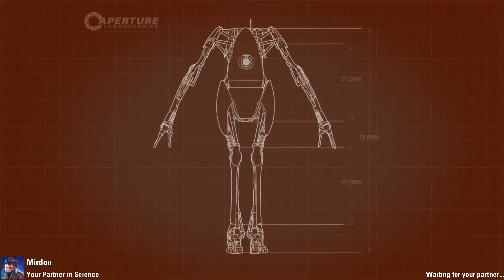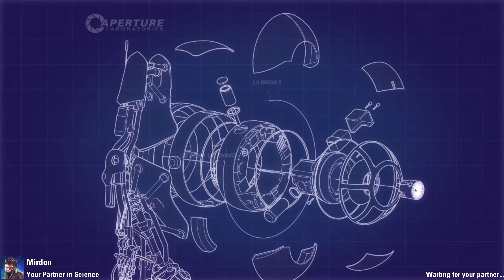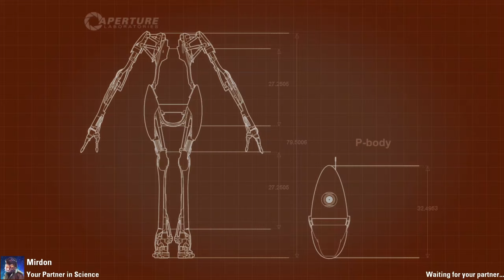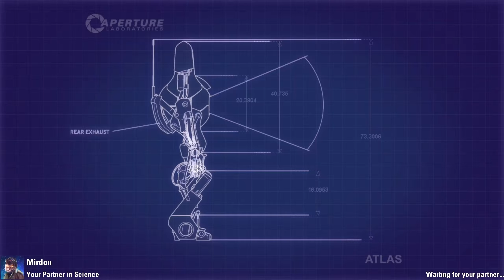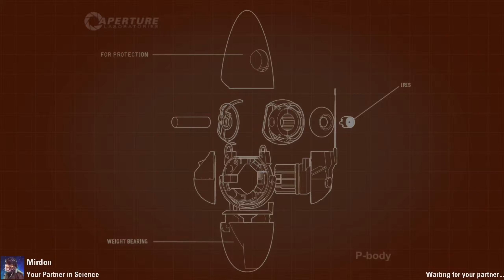the voices won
sleep deprivation overtook us as we decided to continue playing portal 2 even though we should have stopped recording 30 minutes prior.